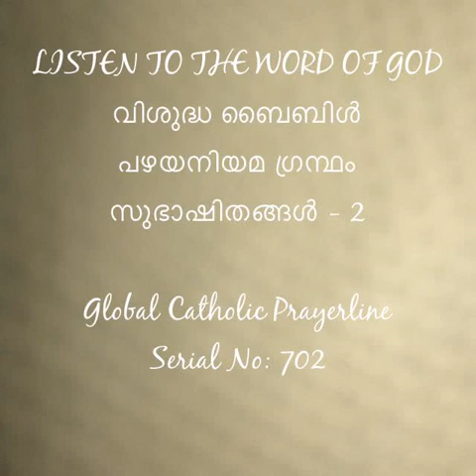Proverbs 02-സുഭാഷിതങ്ങൾ - 2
Proverbs- 2
സുഭാഷിതങ്ങൾ - 2
LISTEN TO THE WORD OF GOD
വിശുദ്ധ ബൈബിൾ
പഴയനിയമ ഗ്രന്ഥം